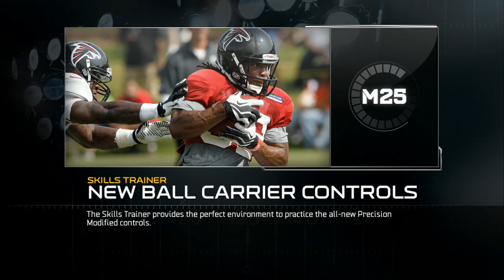UBMurda187 vs IH8cheaters29 L